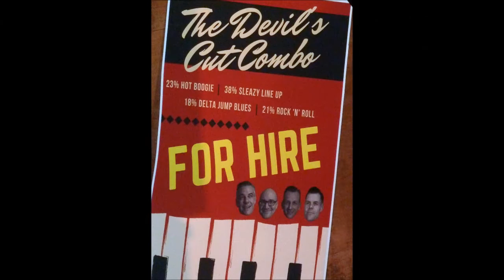The Devil's Cut Combo @ Cruise Inn New years Party